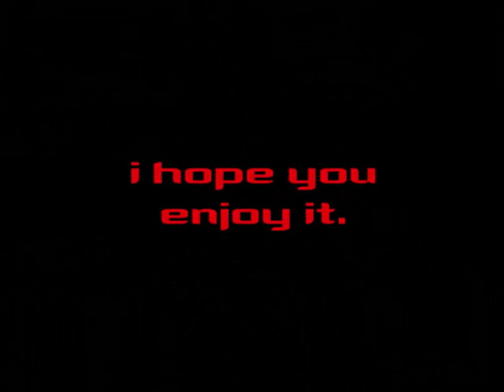Gears of War-Let´s get this Party Started.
A little Movie i make with a great Music from KoRn and a video from Gears of War 1: Top 5 Battle´s in Gears of War.

It is nothing special just a clip but i hope you enjoy this Video.

EDIT:
In the Credits are a Music from Drawn Together.

Bugs:
In the Credits, are missing Letters. thats why im Listing the Credits here again:

Video by
Bacara

KoRn
Drawn Together

Video By
Gears of War=Top 5 Battle´s in Gears of War.